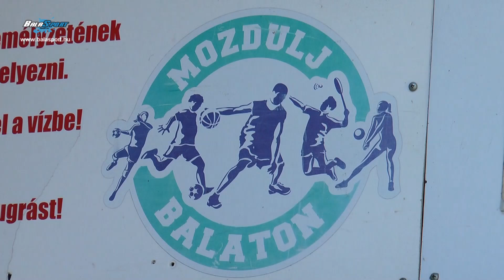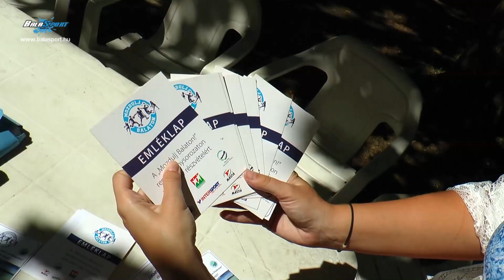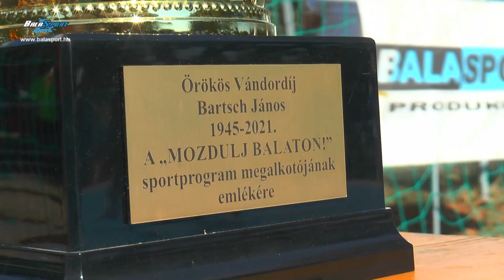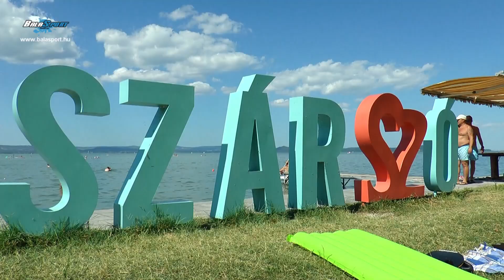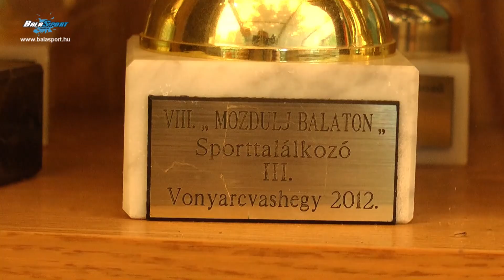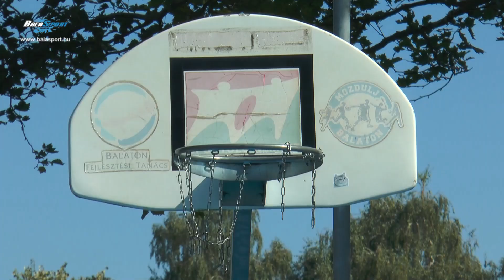Mozdulj Balaton! 2024 - Balasport